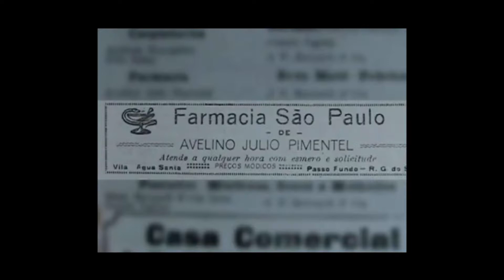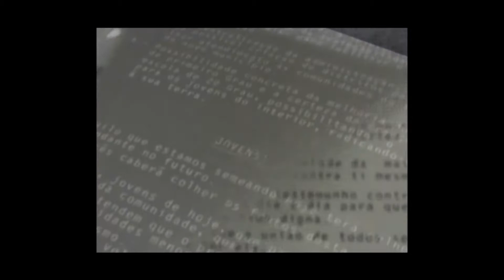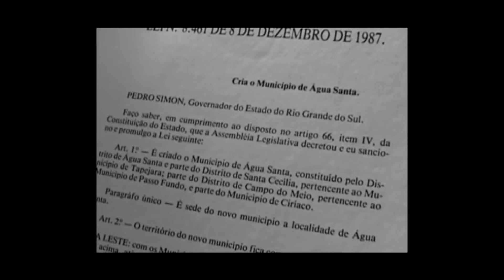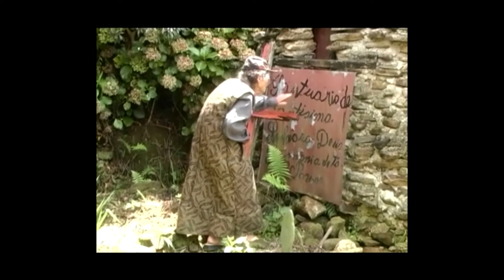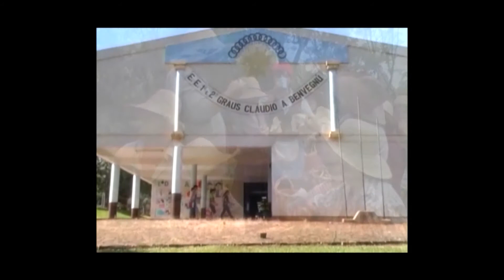Água Santa - UMA HISTÓRIA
Resgate histórico sobre o município de Água Santa, RS, realizado em 2007. O vídeo conta parte da história do local. Os primeiros moradores, a formação do vilarejo, a emancipação e algumas curiosidades.